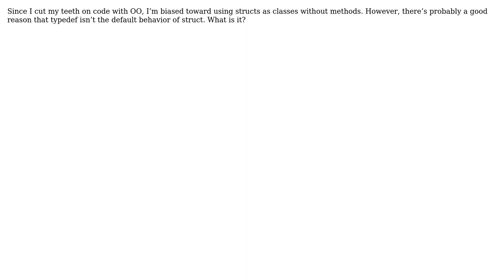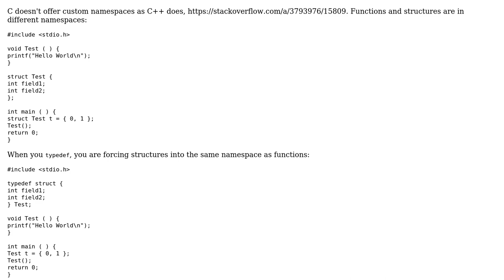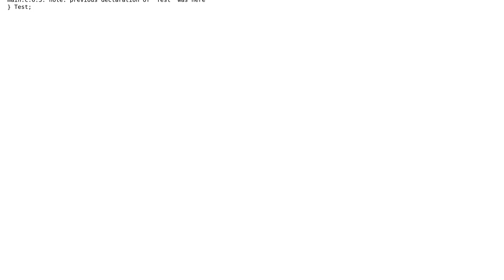Software Engineering: Why would you make a struct without typedef?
With thanks & praise to God, and with thanks to the many people who have made this project possible! You are responsible for your own actions.